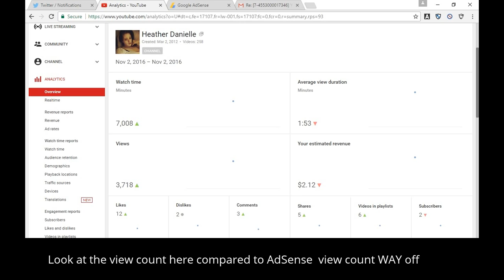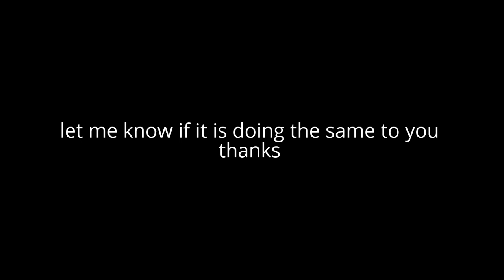YOU TUBER VEIW COUNT ON ADSESNE COMPARED TO YOUTUBE ARE OFF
Nov 2016 is similar to how it was then it changes to not showing the correct count. There IS SOMETHING GOING ON. I BEEN WATCHING MY VIEWS ON BOTH ADSENSE AND YOUTUBE AND FOR A LONG TIME THEY WERE SIMILAR TILL A FEW MONTHS AGO. I MADE THIS BECAUSE NO ON ONE HAS A ANSWER AN IT IS OFF. I KNOW ABOUT THE AD BOYCOTT BUT HOW AND WHY WOULD THEY CHANGE YOUR View COUNT ON ADSENSE??? MY CHANNEL IS WAY WAY SMALL BUT FIGURE I SHARE